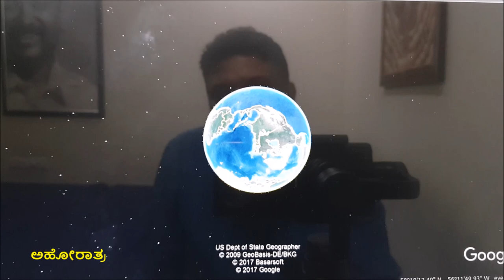ಮಾರೀಚ ಭೂಮಿ ಮಾರೀಷಸ್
ಮಾರೀಚನು ಇದ್ದದ್ದು ಇಂದಿನ ಮಾಹಾರಾಷ್ಟ್ರ ವಾಡಾ ಕ್ಷೇತ್ರದಲ್ಲಿ, ಮತ್ತು ಮಾರೀಷಸ್ ದ್ವೀಪವನ್ನು ಮಾರೀಚನ ದೇಹ ಆಥವಾ ದೇಹ ಬಿದ್ದ ಸ್ಥಳ ಎನ್ನುತ್ತಾರೆ. ಆ ಕಾರಣಗಳನ್ನು ಗೂಗಲ್ ಅರ್ತನಲ್ಲಿ ಪರಿಶೀಲಿಸಿದಾಗ ಕಂಡ ಸತ್ಯವಿಚಾರವನ್ನು ನಿಮ್ಮ ಮುಂದಿಡಲಾಗಿದೆ.